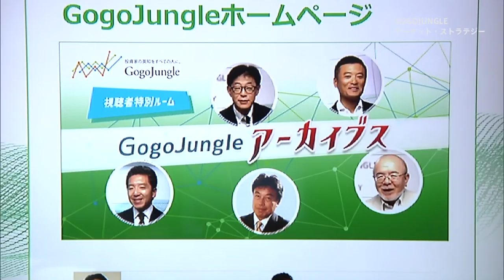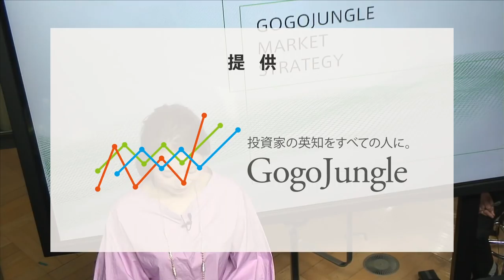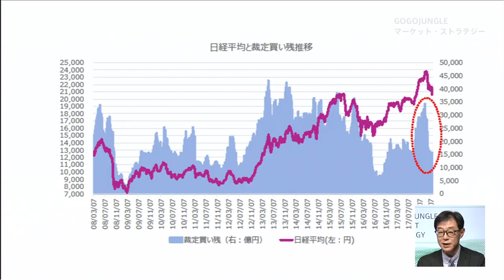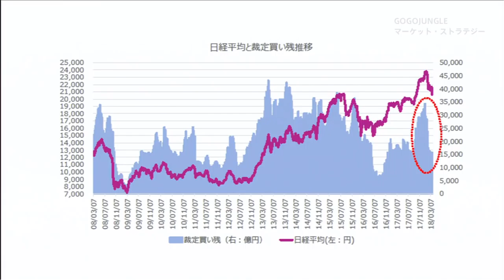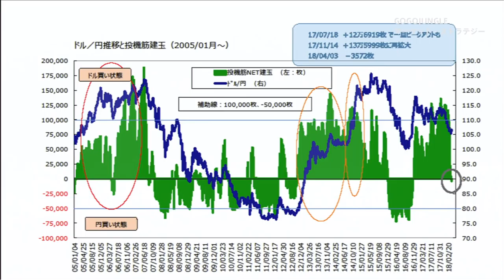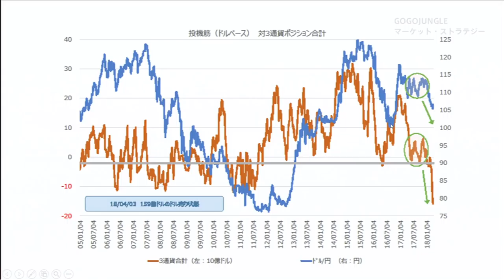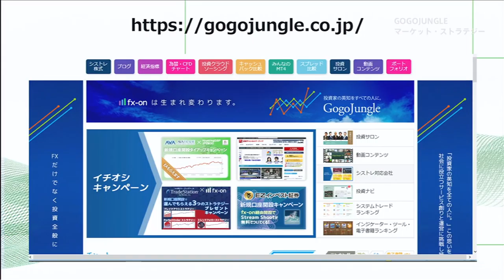GOGOJUNGLE マーケット・ストラテジー #103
●視聴者様特典ページ『GogoJungle アーカイブス』
番組内で使用した、本日のゲスト井上哲男さんの分析の基となっている資料
「井上哲男・相場の潮流」重要資料2018年4月10日版を無料でご入手いただけます。
下記のリンクから専用ページにお進み頂き、
ダウンロードの上、ご利用ください。

2018年4月3日放送

この番組は裁量トレーダーのみなさんも、
システム・トレーダーのみなさんも、
様々なトレード・スタイルの個人投資家のみなさんに
マーケットに関するストラテジーをお届けする番組です！

安田 真理

【ゲスト】
スプリングキャピタル
井上哲男さん